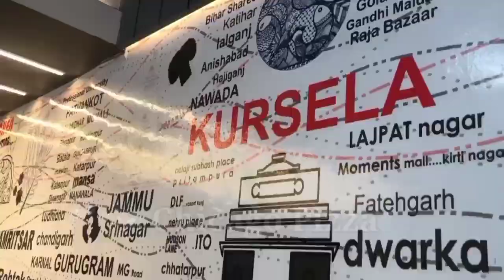हजारों की संख्या में श्रद्धालु प्रतिदिन बाबा गाजेश्वर नाथ का जलाभिषेक कर रहे हैं।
बरहेट: साहिबगंज जिला अंतर्गत बरहेट प्रखंड में स्थित शिवगादी धाम में सावन के पवित्र माह के दौरान श्रद्धालुओं का हुजूम उमड़ रहा है। हजारों की संख्या में श्रद्धालु प्रतिदिन बाबा गाजेश्वर नाथ का जलाभिषेक करने दूरदराज के क्षेत्रों से पहुंचते हैं। ओम नमः शिवाय तथा हर-हर महादेव के जयकारों से पूरा मंदिर परिसर गुंजायमान रहा। बताते चलें कि बाबा गाजेश्वर नाथ का मंदिर प्राकृतिक सौंदर्य से घिरा हुआ है। चारों ओर ऊंचे- ऊंचे पहाड़ तथा घने जंगल की सुंदरता अनायास ही भक्तों को अपनी ओर आकर्षित कर लेती है। बाबा गाजेश्वर नाथ धाम अपने साथ कई पौराणिक कथाओं को समेटे हुए है तथा इसकी महत्ता दूर-दूर तक फैली है। प्रखंड मुख्यालय से कुछ किलोमीटर दूर पहाड़ के शिखर पर मंदिर अवस्थित है, यहां भोले बाबा लिंग स्वरूप में विराजमान हैं। बाबा गाजेश्वर नाथ धाम के बारे में कहा जाता है कि जो भी भक्त यहां सच्चे दिल से मन्नत मांगते हैं उनकी मन्नत अवश्य पूरी होती है। आसपास का शांति तथा सौम्य वातावरण मंदिर परिसर की सुंदरता में चार चांद लगा देता है।